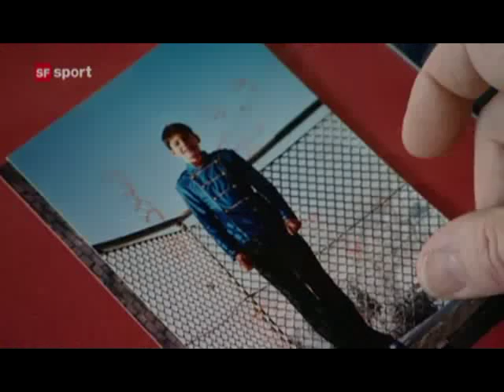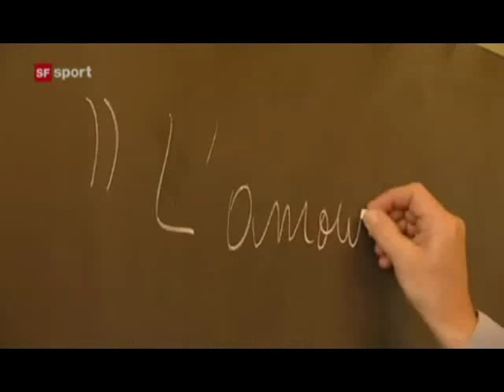Stephane Lambiel_Sport_Panorama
02/12/2007